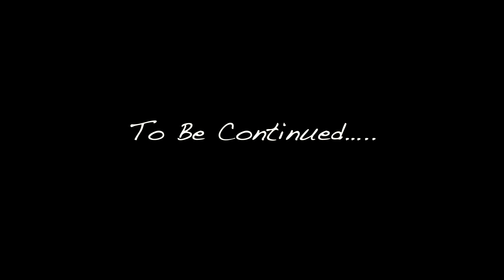BAEWATCH TEASER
Looking For her..

Song by PARTYNEXTDOOR- Famous